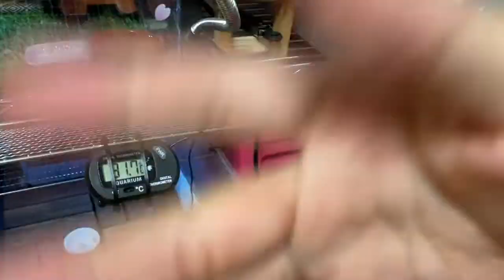モニターフィードを食すレオパ【りんと日記】【2022年7月11日】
【楽曲提供】
・DOVA-SYNDROME
・魔王魂